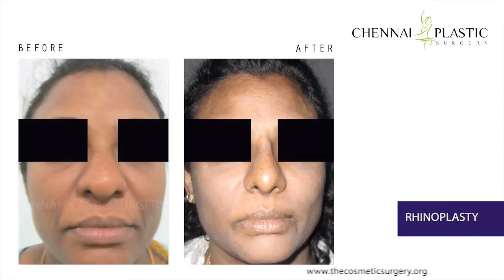Rhinoplasty Nose Job Assessment from Chennai Plastic Surgery